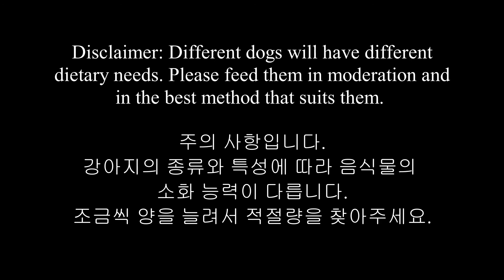How to wash broccoli and ASMR Broccoli Mukbang. 브로콜리 먹방. 브로콜리 씻는 방법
A Cavalier King Charles Spaniel that loves his veggies!. In this video, I will show you how I devour up the broccoli stalk that mom almost throw it away!
There are lots of times when hooman just throw away the stalk without knowing how much nutrient the stalk has! 야채를 맛있게 먹는 카발리아 킹 찰스 스페니얼 루트비히 (룻빛)입니다!